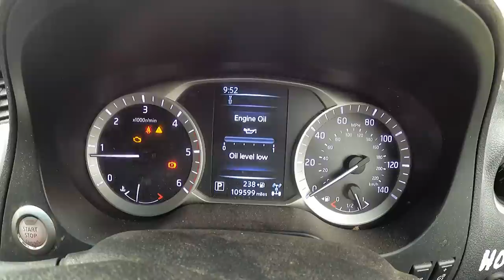THE PERFECT TRIM!!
In this episode, I get a lecture on how oil is a very big requirement in motorised vehicles. Kevin drives the pick up to work as Graeme plans to leave early and the hoof GP show's us the perfect example on how to trim cows feet.